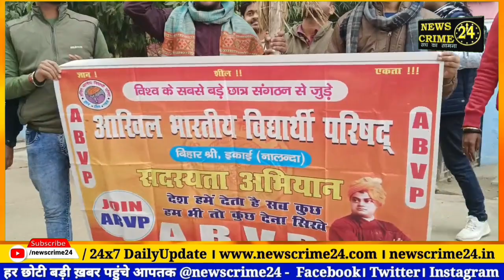JDU सांसद का विवादित बयान, ABVP वालों ने फूंक डाला पूतला